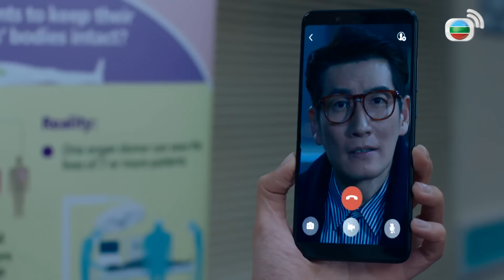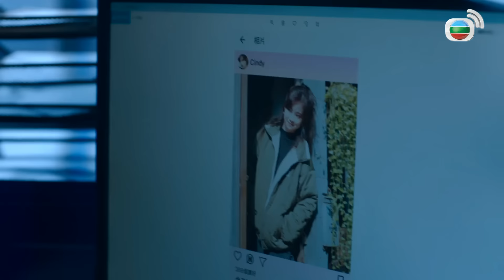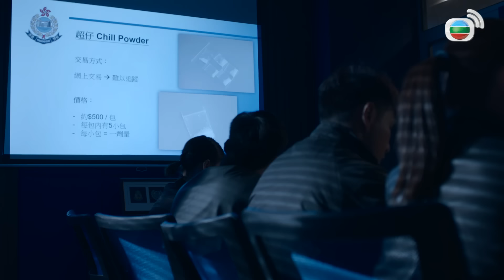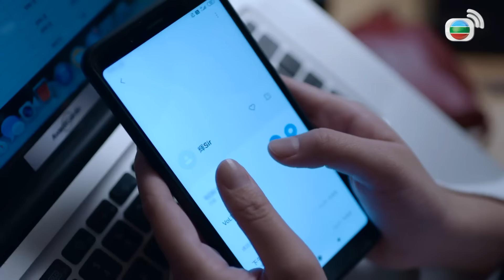[LIVE] Hộ Vệ Thầm Lặng (Against Darkness) 2/20 | Trần Triển Bằng, Trần Vỹ | TVB 2022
Phim TVB Hộ Vệ Thầm Lặng (Against Darkness)
Diễn viên: Trần Triển Bằng | Trần Vỹ | Xa Uyển Uyển | Giang Gia Mẫn | Lưu Gia Kỳ | Dương Khải Bác | Trần Mẫn Chi | Lý Thành Xương | Tạ Đông Mẫn | Kênh TVB tiếng Việt

✨Nội dung phim: Tuy đã hoàn thành nhiệm vụ nội gián nhưng Trung sỹ cảnh sát Cao Huy vẫn luôn không thể thoát khỏi ám ảnh tâm lý. Khi được giao nhiệm vụ tại tổ trọng án do trưởng cảnh sát Phương Tử Kiều quản lý, Cao Huy và Tử Kiều từ những mâu thuẫn ban đầu đã dần trở nên ăn ý với nhau. Tử Kiều vì quá tập trung trong công việc nên đã lơ là gia đình, không hề hay biết con trai của cô đang kết bạn với kẻ xấu. Cao Huy cưu mang và chăm sóc cho hai mẹ con Lô Thiến Văn và Lô Tiểu Bảo. Tiểu Bảo là KOL, vì muốn nổi tiếng mà không màng đến nguy hiểm vạch trần thực trạng giao dịch ma túy để rồi dần rơi vào con đường tội lỗi. Để bảo vệ những người thân, Cao Huy và Tử Kiều đã trở thành người hộ vệ thầm lặng, quyết tâm triệt hạ bất kỳ thế lực đen tối nào!